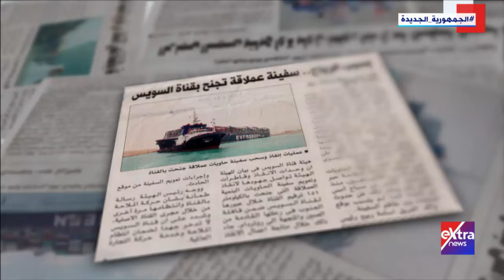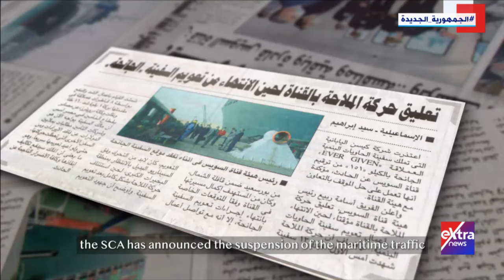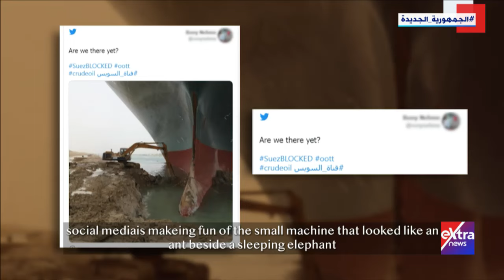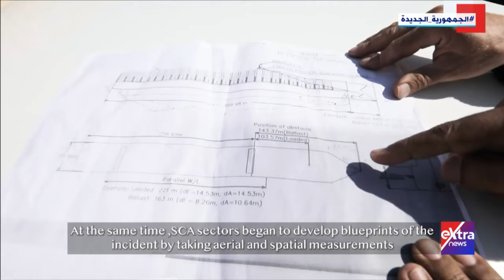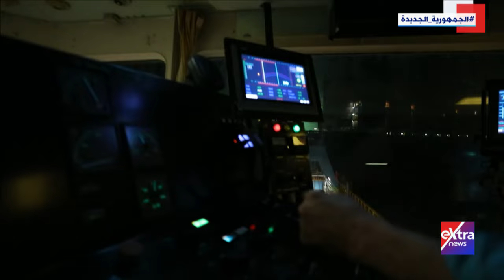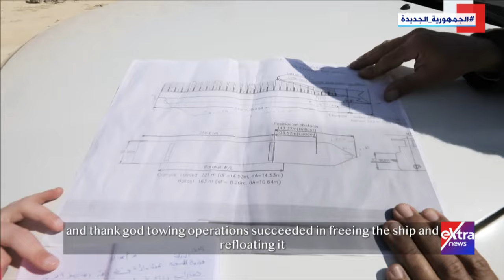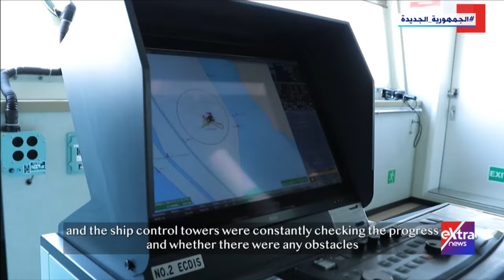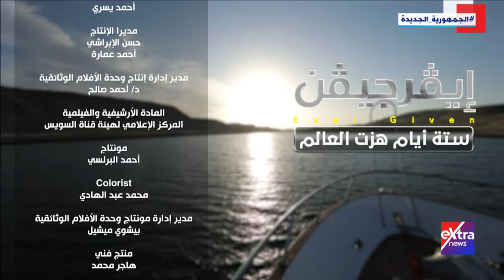الفيلم الوثائقي إيفرجيفن - ستة أيام هزت العالم